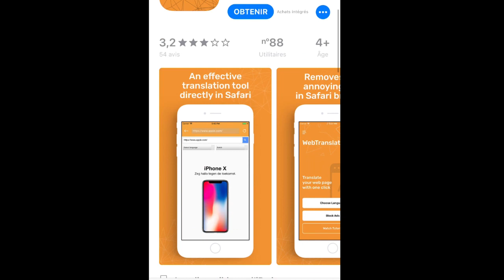Fraude : L’application gratuite WebTranslator charge 118$ par semaine!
L'application pour appareil WebTranslator for Safari est une véritable fraude. Plus de détail dans ma chronique sur le sujet :